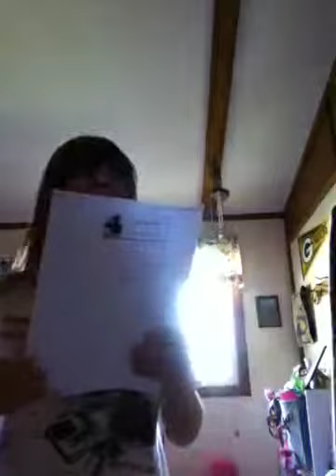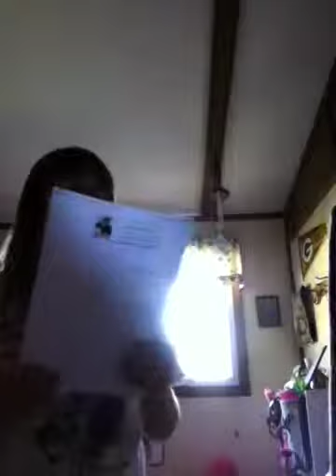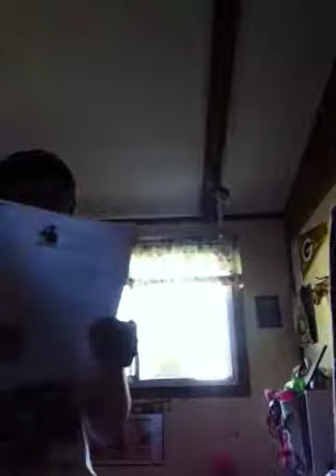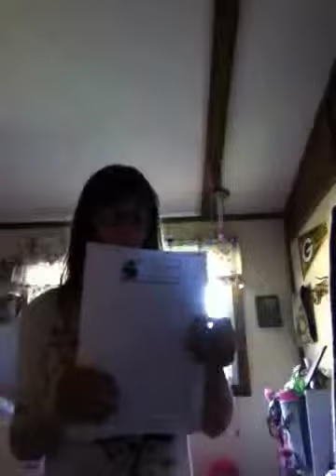Your Questions, Answered!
Finally, I got to your guys' questions! Sorry if I'm looking away from the camera most of the time... ^^;